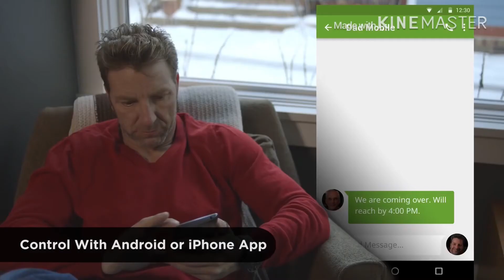Aido - Friendly & Smart Home Robot